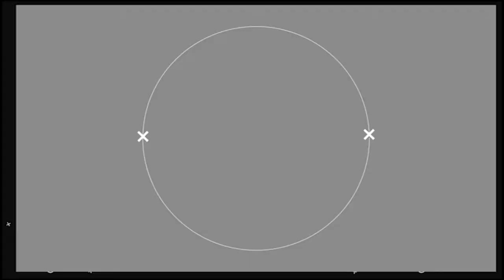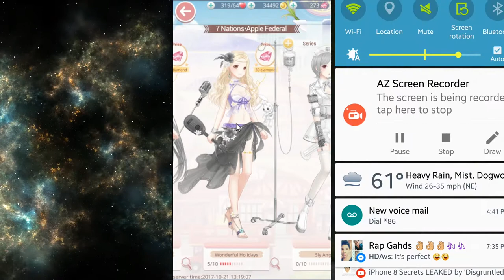Hello Nikki Dress Up XD (in my closet)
~~SC: Wild_Status